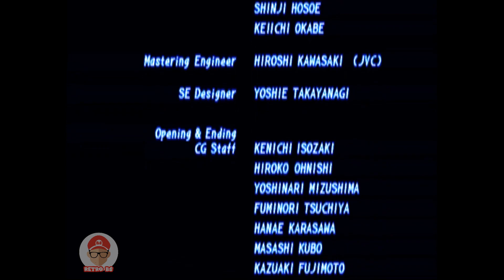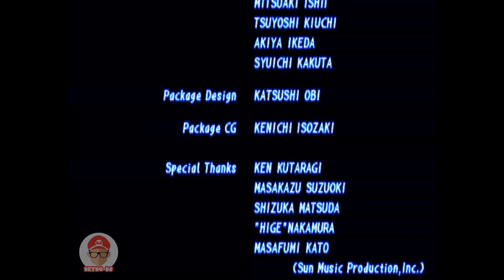Tekken 2: Michelle Chang Story Mode - Full Walkthrough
Game Title: Tekken 2
Platform: PS1
Date: 1995

Kazuya wants the pendant that Michelle wears around her neck, since it carries the secret to a great treasure. Michelle's mother has now been kidnapped by Kazuya's men to ensure Michelle's participation in the tournament. Michelle vows to rescue her mother at all costs.

Chapters:
00:00 Main Menu
00:06 Stage 1 vs Jun Kazama
01:02 Stage 2 vs Paul Phoenix
01:52 Stage 3 vs Marshall Law
02:51 Stage 4 vs Heihachi Mishima
03:38 Stage 5 vs Nina Williams
04:33 Stage 6 vs Jack-2
05:34 Stage 7 vs Lei Wulong
06:35 Stage 8 vs Ganryu
07:33 Stage 9 vs Kazuya Mishima
08:33 Final Stage vs Devil
09:37 Ending
10:09 End Credits